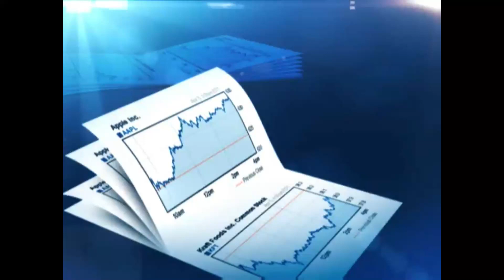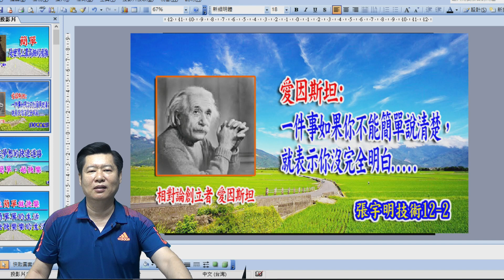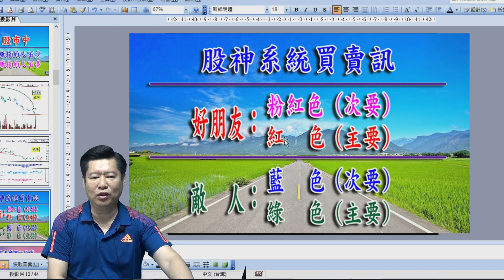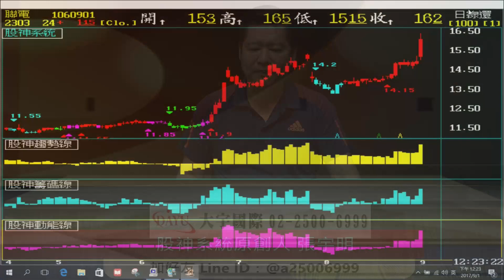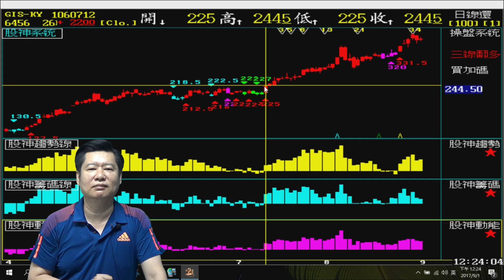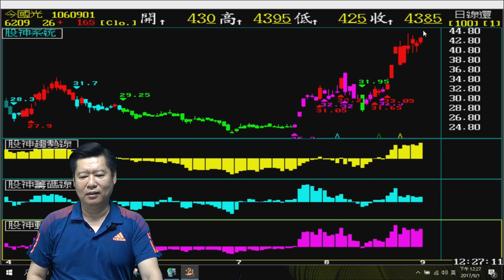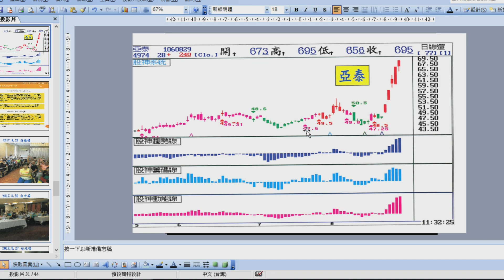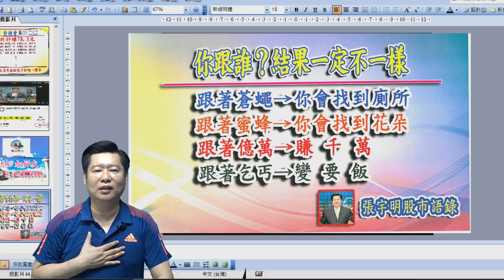2017 9 1 張宇明 漲跌密碼 台股 多空 解盤 操盤 股市分析